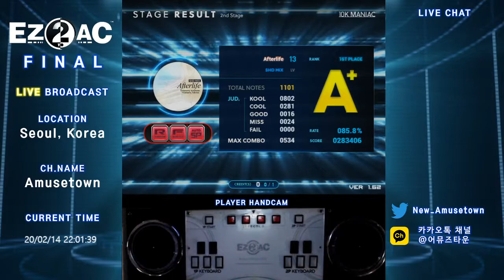10K (13) Afterlife [SH] + Lyrics EZ2AC FN 1.62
FN 1.60 패치 주요 내용
- 시스템
* 7K COURSE 청취율 시스템 부활 (Pilgrimage 한정)

- 신규 코스
* Pilgrimage (Ψ) - 5K, 7K(1P, 2P), 10K, 14K
* 5K - WHITE BLUE ~UPPER LAYER~ (?)

FN 1.62 패치 주요 내용
- CV 2.5 No.99 The Prince of Darkness 추가

- Lyrics -
有り触れた黄泉國の話
아리후레타 요모쓰쿠니노 하나시
널리고 널린 저승의 이야기

何を信じても辿り着くまで書生論
나니오 신지테모 타도리쓰쿠마데 쇼세-론
무엇을 믿든 가보기 전에는 탁상공론

それぞれの魂が馴染む
소레조레노 타마시-가 나지무
각자의 영혼들이 어우러지는

花と星香りと光が響く空
하나토호시 카오리토히카리가 히비쿠소라
꽃과 별 향기와 빛이 울리는 하늘

凍える風暖かく見守って
코고에루카제 아타타카쿠 미마못테
얼어붙은 바람 따뜻이 지켜보며

ゆったりと待っている
윳타리토 맛테이루
천천히 기다리네

その日数えて間もないまま届く
소노히카조에테 마모나이마마 토도쿠
날짜를 세다보니 금세 찾아온

仄か温もり
호노카 누쿠모리
아련한 따스함

二人は一つとなって
후타리와 히토쓰토 낫테
두 사람은 하나가 되어

汚れ無き浄土の結び
요고레나키 죠도노 무스비
더러움 없는 정토에서 맺어지네

お互い抱き締めながら
오타가이 다키시메나가라
서로 껴안으며

苦しみはさようなら
쿠루시미와 사요-나라
아픔과 작별하네

君と幸福な輪廻を描こう
키미토 코후쿠나 린네오 에가코-
그대와 행복한 윤회를 그려요

一番じゃなくてもいいから
히토츠가이쟈나쿠테모 이-카라
한 쌍이 되지 않아도 괜찮으니까

でも今は懐で安らかに
데모이마와 후토코로데 야스라카니
하지만 지금은 품 속에서 편히

眠りなさいね My Honey
네무리나사이네 My Honey
잠들어요 My Honey